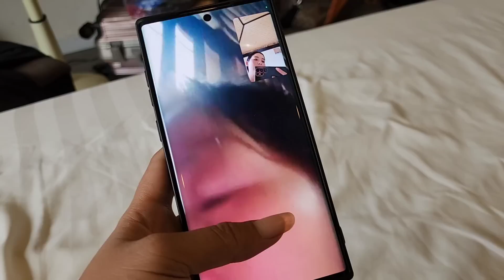hu nrog kuv niam thiab maiv kawm nkawv tham maiv kawm ntshai kawg